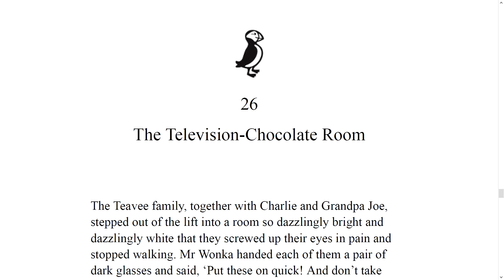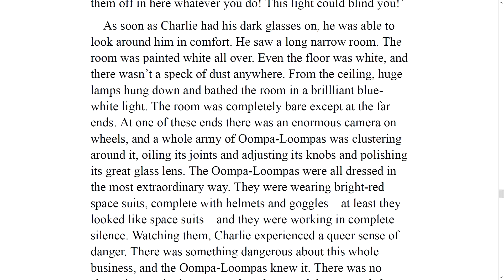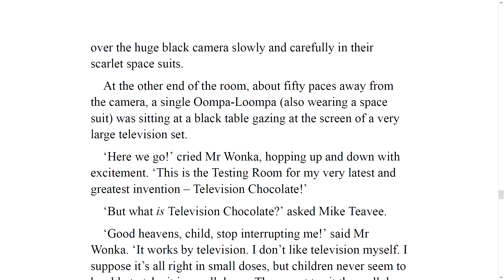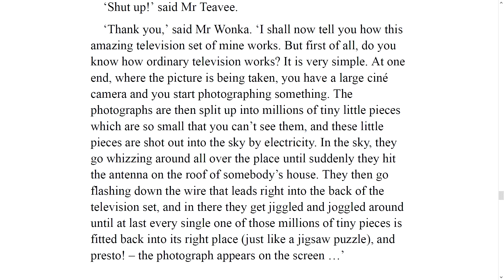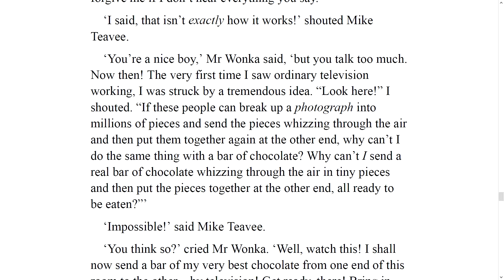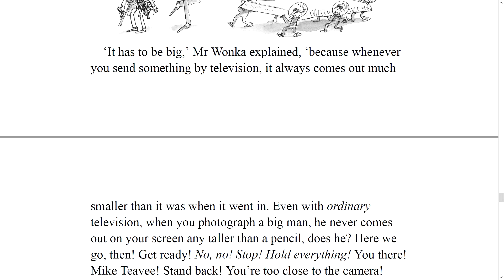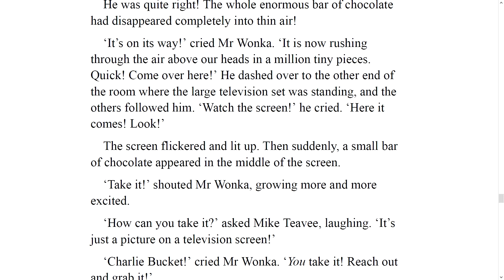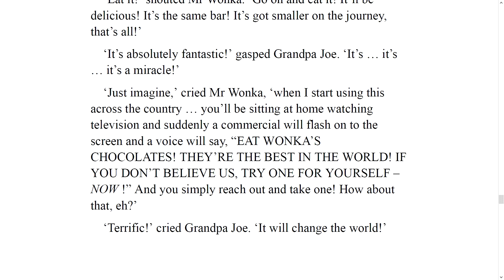Chapter 26 of Charlie and the Chocolate Factory | Read Aloud and Explanation in Urdu/Hindi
In this video, we are reading Chapter 26 of Charlie and the Chocolate Factory | Read Aloud and Explanation in Urdu/Hindi.

FAQ:
1. Where are you from?
I am from Pakistan.
2. What is your profession?